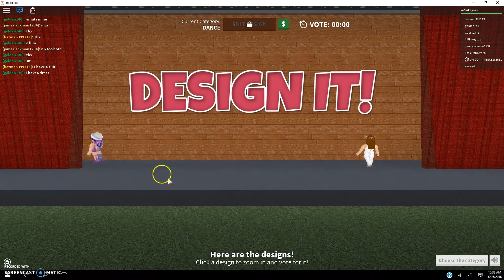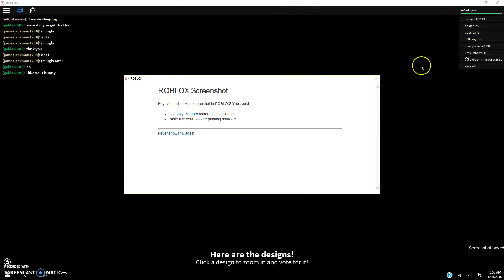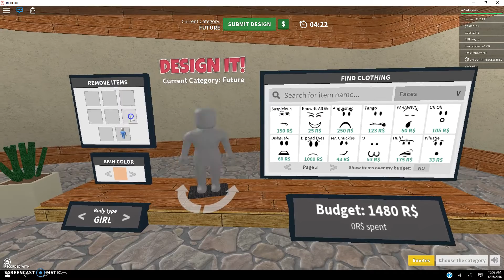Roblox l Design It! PICTURES?!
Today we play another game of Design It with two points of view. This is Pink's view. Goodbye my Pinkalicious People!